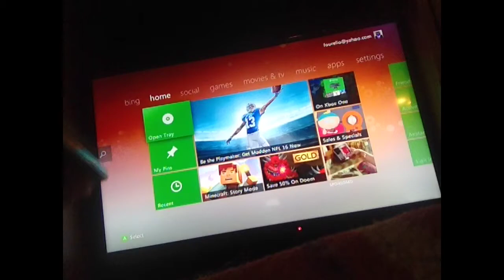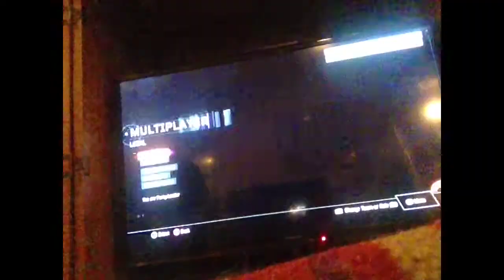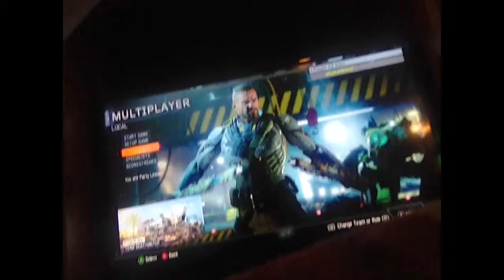Playing CALL of DUTY Black ops III/3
Warning: be ware head phone users it is pritty loud or just turn down the volume